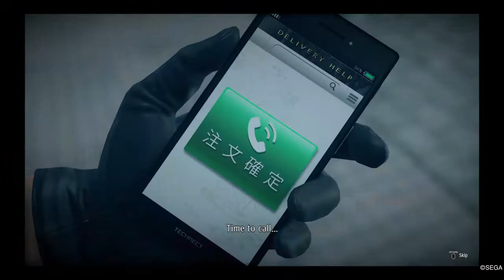Yakuza: Like A Dragon best cat ever